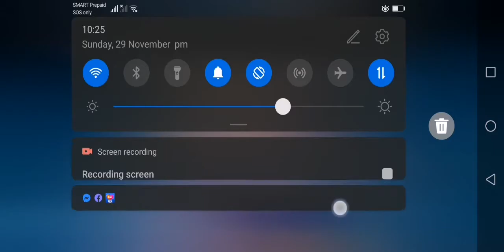Genshin Impact. My 2nd Boss Quest